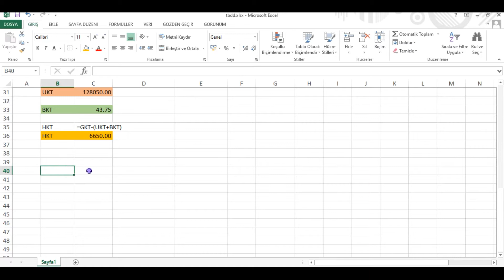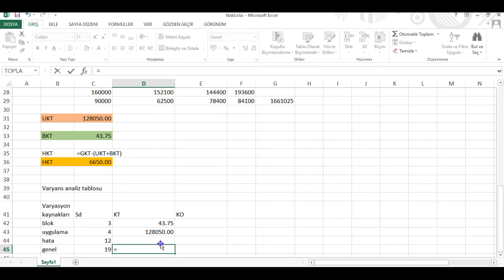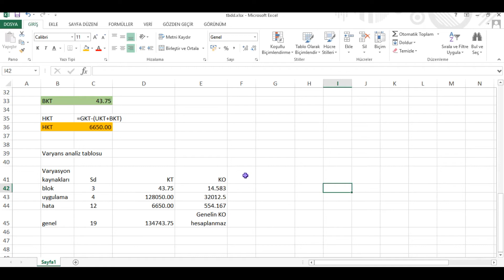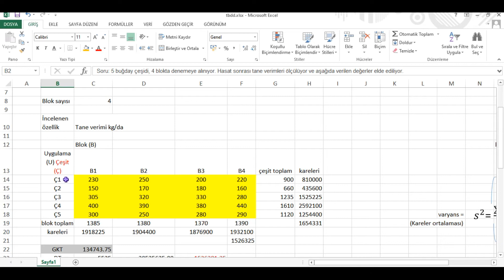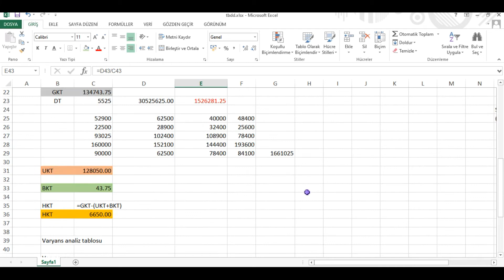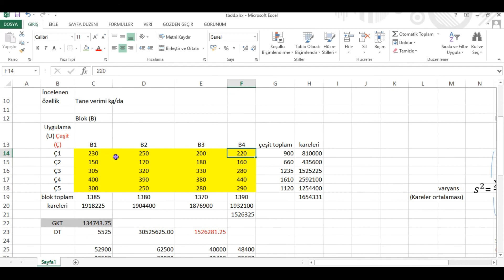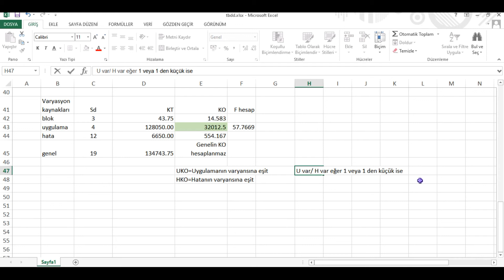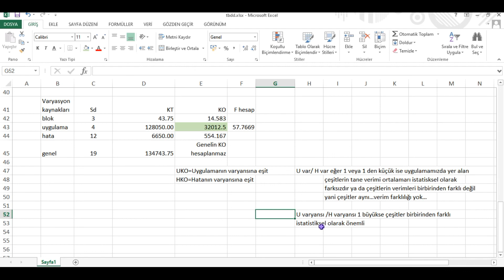tesadüf blokları 2